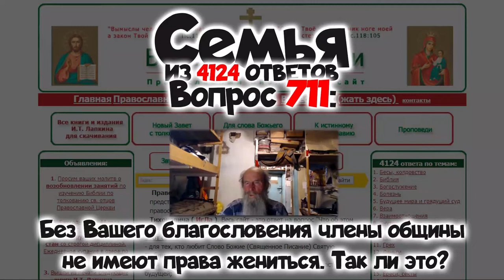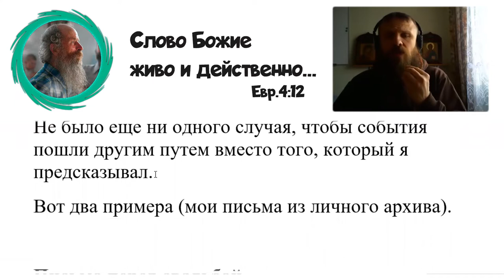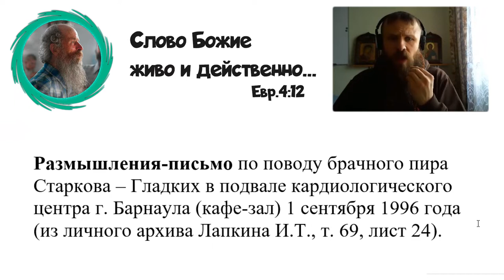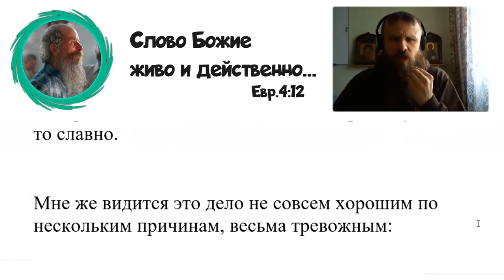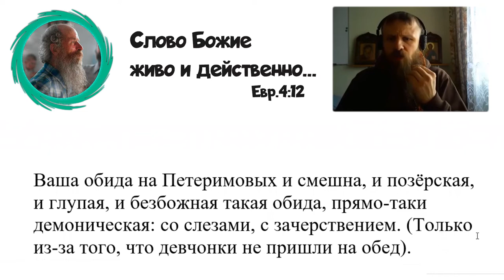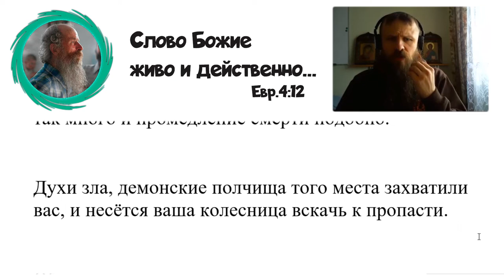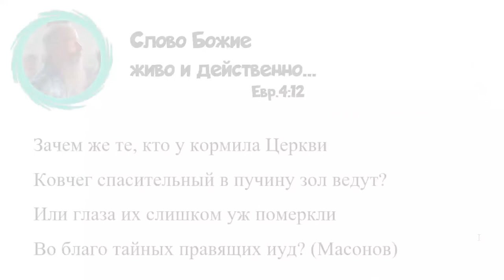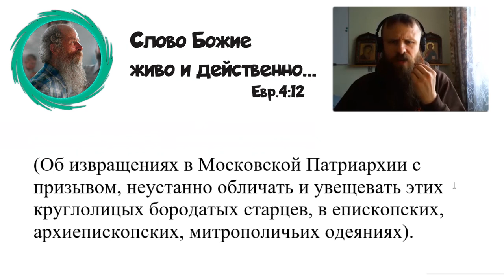711. Без Вашего благословения члены общины не имеют права жениться? Так ли это?